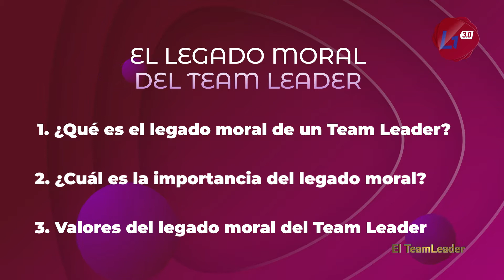Team Leader lección 18